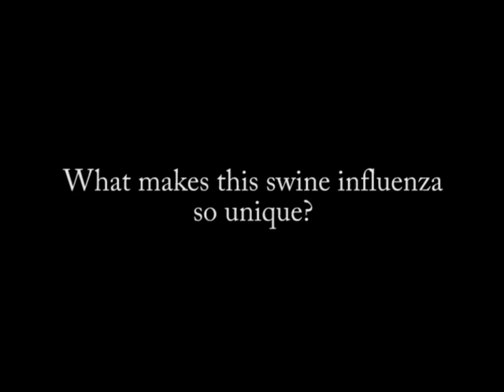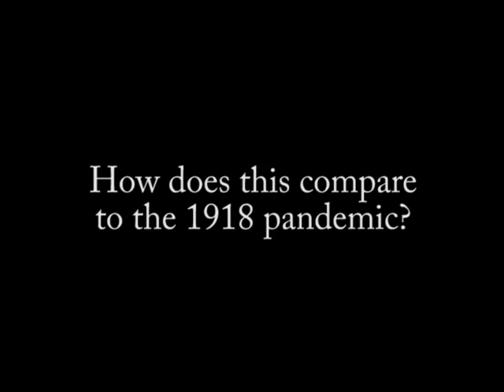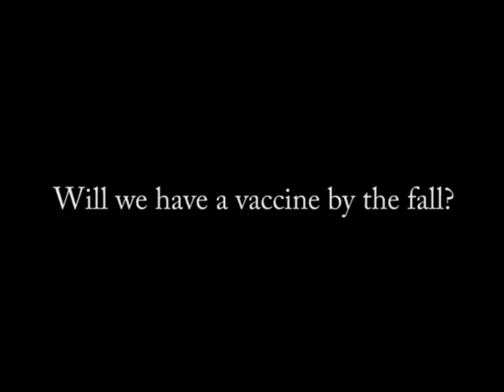UW Insight: The H1N1 Flu - Dr. Michael Katze, Washington National Primate Research Center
Dr. Katze answers pressing questions about the H1N1 flu outbreak of 2009.